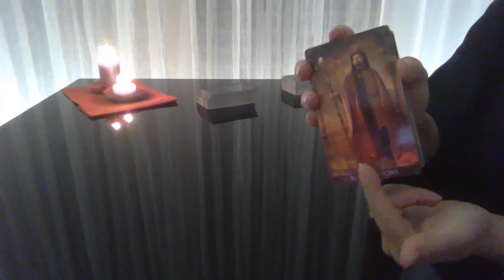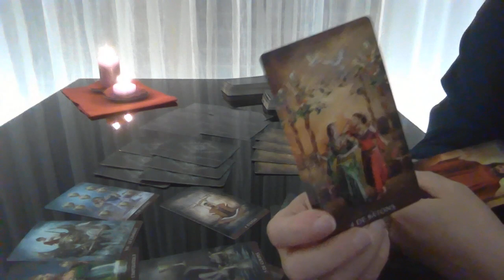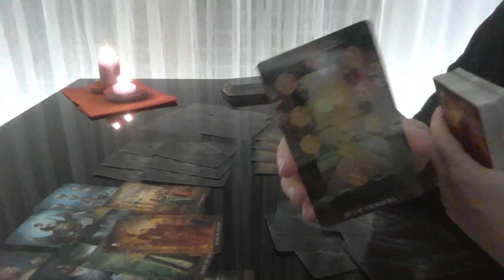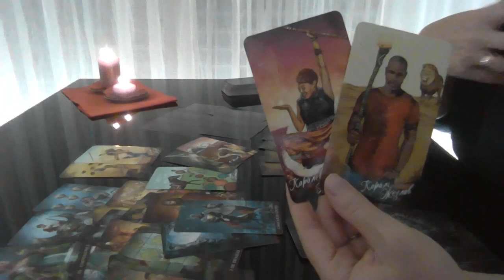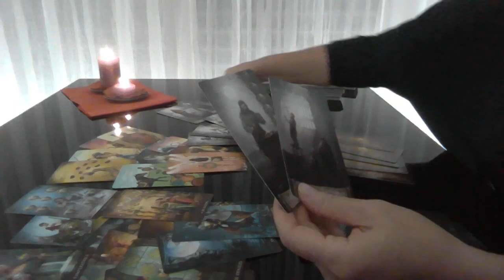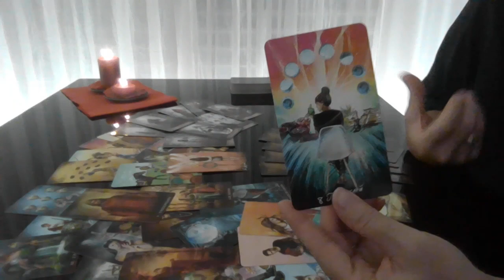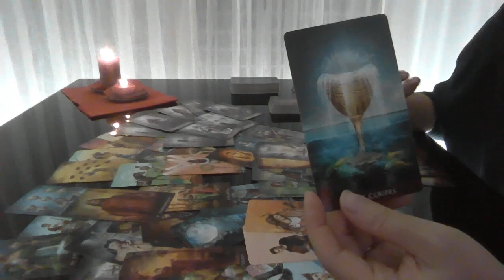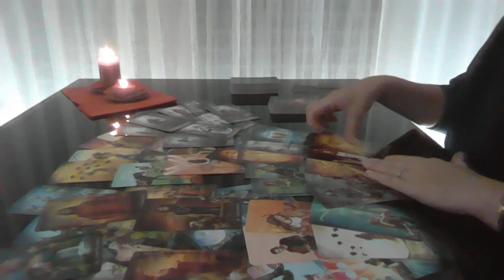Nouvelle rencontre amoureuse!!! Tirage intemporel.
Nouvelle rencontre?!! Qui est cette personne?... Amour? Passion? Stabilité? Quel futur vous attend?!! L'information importante que vous ne devez pas rater!!!
Je vous propose également mes guidances privées pour répondre à vos questions et vous orienter dans votre futur... Contactez moi sans hésiter par mail ou par téléphone (WhatsApp si de l'étranger).. Réductions pour les abonnés! Tatiana.